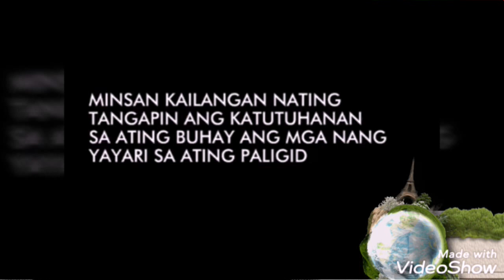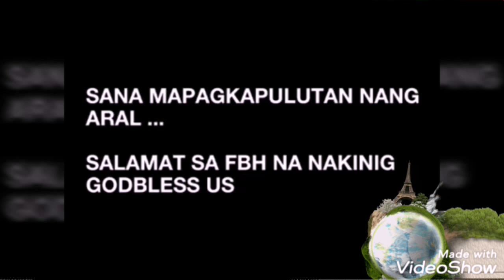TRUE STORY/HEARTBROKEN LETTER SENDER TO MY PAGE ✉️